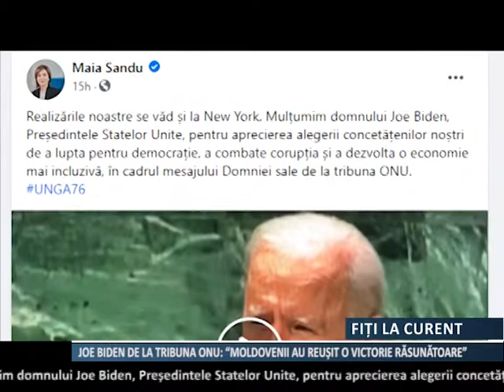Joe Biden la tribuna ONU: moldovenii au reușit o victorie răsunătoare